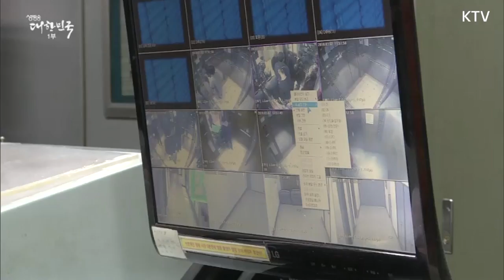김부겸 행정안전부 장관 “이용자 편의보다 안전이 우선”국가안전대진단 불시점검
김부겸 행정안전부 장관이 다음 달 13일까지 계속되는 국가안전대진단을 불시에 점검했습니다.  김부겸 장관은 최근 제천 밀양 등에서 있었던 대형화재로 국민의 불안이 커진 만큼 이제는 안전을 우선으로 하는 문화를 만들어야 한다고 강조했습니다.